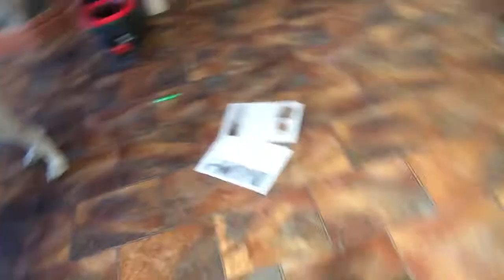Brodie Standard Points 28/4/2018